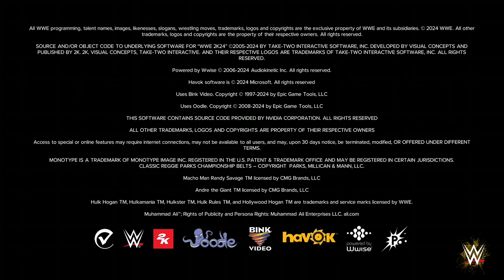Wwe2k24 online ep 4